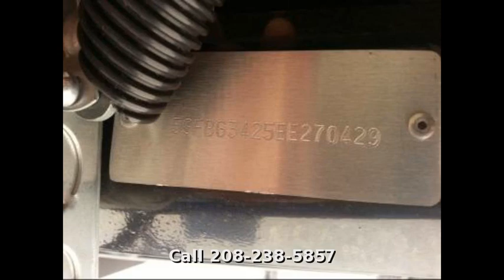2014 Heartland Big Country 3251TS, Fifth Wheel, in Chubbuck, ID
This exceptional 2014 fifth wheel is made by heartland and features an Escape colored interior with a movable island kitchen, three slideouts, and a massive king bed.  You'll love this Heartland Big Country 3251ts with it's open floor plan and beautiful cabinetry.  Stop by  Park-A-Way RV & Marine to see all the wonderful features of this Big Country fifth wheel.

Big Country 3251ts